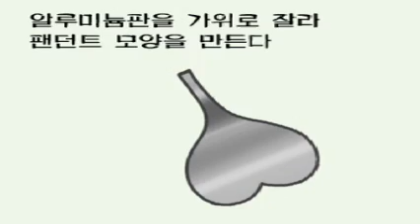[신과람실험실] 알루미늄으로 금색 팬던트 만들기